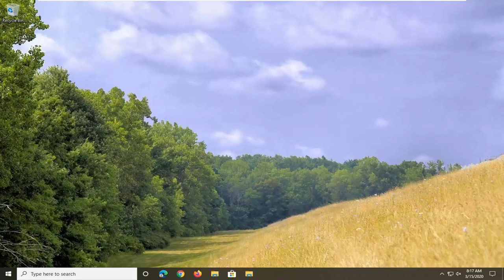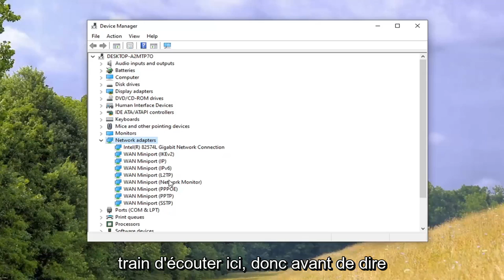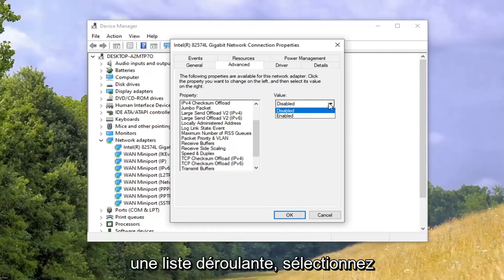Comment passer d'un adaptateur réseau sans fil 2.4 GHz à 5 GHz sous Windows 11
Comment passer de l'adaptateur réseau sans fil 2,4 GHz à 5 GHz sous Windows 10/8/7 [Tutoriel]

Les adaptateurs sans fil peuvent fonctionner en 2,4 GHz ou 5 GHz, également appelés bandes dans Windows. Si vous rencontrez des problèmes avec votre connexion sans fil, vous pouvez essayer de spécifier la bande préférée.

Le Wi-Fi peut fonctionner sur deux bandes de fréquences radio différentes : 5 GHz et 2,4 GHz.

Avec la récente mise à jour du micrologiciel de Microsoft pour la Surface Pro 3, parmi les nouveaux éléments se trouvait un nouveau pilote Marvell Wifi qui vous permet de basculer entre les bandes 2,4 GHz et 5 GHz à la volée. Pour ceux d'entre nous qui utilisent un routeur double bande, le pilote mis à jour devrait aider à résoudre tous les problèmes connexes.

Les canaux sont une série de sous-bandes qui fonctionnent dans les bandes 2,4 ou 5 GHz. La bande 2,4 GHz fonctionnait très bien lorsque le nombre d'appareils fonctionnant sur la bande était faible, mais avec le monde connecté d'aujourd'hui, cette bande est devenue encombrée, dégradant les performances du réseau.

La bande 5 GHz est beaucoup moins encombrée, ce qui entraîne moins d'interférences et des vitesses de débit de données plus élevées. Si tous vos appareils le prennent en charge, vous pouvez forcer votre routeur à n'utiliser que la bande 5 GHz. Pour vérifier la prise en charge de la bande 5 GHz sur vos appareils, vous pouvez consulter votre manuel. Ou vous pouvez modifier le paramètre via les étapes ci-dessous sur votre routeur et rechercher les appareils qui ne fonctionnent plus. Si tous fonctionnent après le redémarrage de votre routeur, tous vos appareils sont compatibles. Cependant, la bande de fréquence la plus élevée a une portée plus petite, vous voudrez donc vous assurer que tous vos appareils seront à portée du routeur, ou vous pouvez investir dans un prolongateur.

Dans un environnement avec d'autres appareils rayonnants à proximité (tels que des fours à micro-ondes, des téléphones sans fil, des points d'accès ou des appareils clients), afin de réduire les interférences, vous pouvez préférer la bande 5 GHz à la bande 2,4 GHz, ou l'inverse.

Ce didacticiel s'appliquera aux ordinateurs, ordinateurs portables, ordinateurs de bureau et tablettes exécutant les systèmes d'exploitation Windows 11, Windows 10, Windows 8/8.1, Windows 7. Fonctionne pour tous les principaux fabricants d'ordinateurs (Dell, HP, Acer, Asus, Toshiba, Lenovo, Samsung).